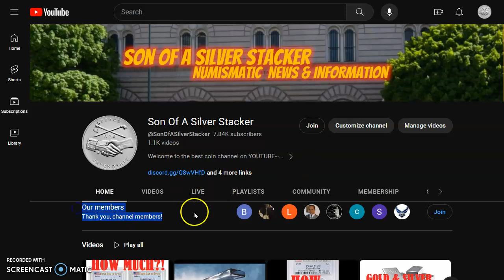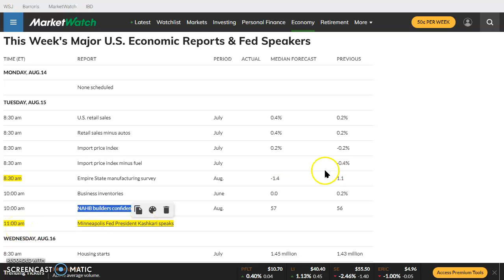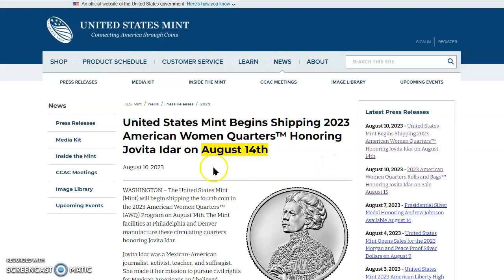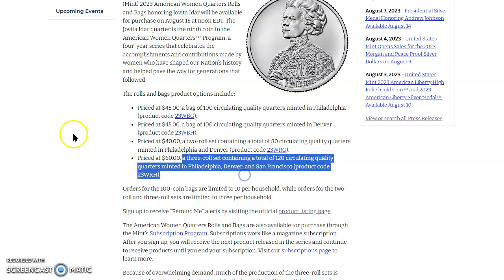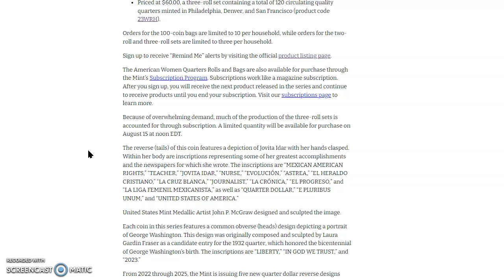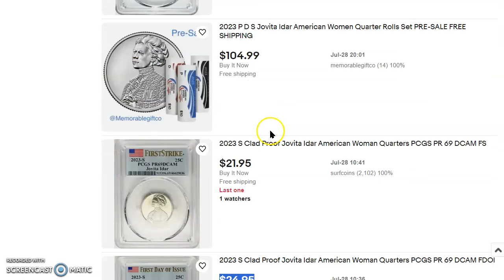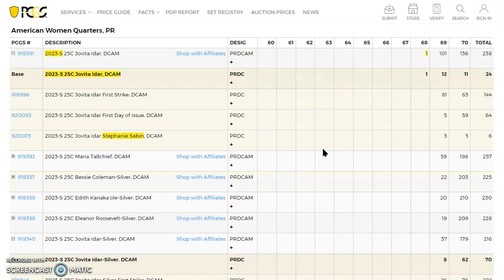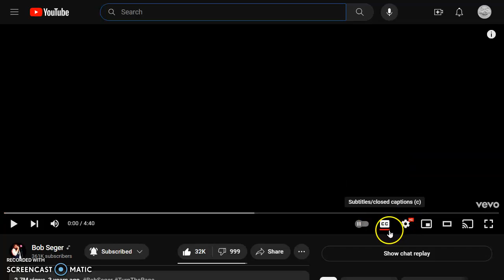😎2023 Jovita Idar: One Of The Most Beautiful😍Quarter Design In Modern History Drops Today At Noon!!!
Welcome to today's numismatic news video; let's check out the live spot prices over at Money Metals (no they don't pay me, yet!) as well as their inventory and their premiums.

2023 American Women Quarters Rolls and Bags Honoring Jovita Idar on Sale August 15

This Week's Major U.S. Economic Reports & Fed Speakers

Psalm 32:6
therefore let everyone who is godly offer prayer to you at a time when you may be found; surely in the rush of great waters, they shall not reach him.
*faithful ones pray at the first hint of misfortune, so that a flood of
suffering not overtake them)